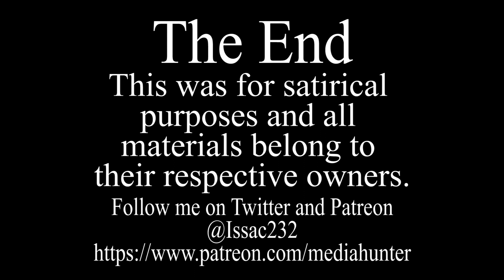Media Hunter - The Rising of the Shield Hero (Season 1) Review Part 4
It's the home stretch and one of the worst moments ever comes up during this last batch of episodes.